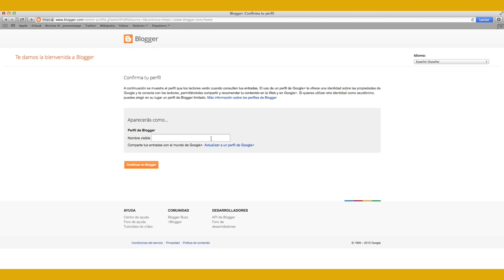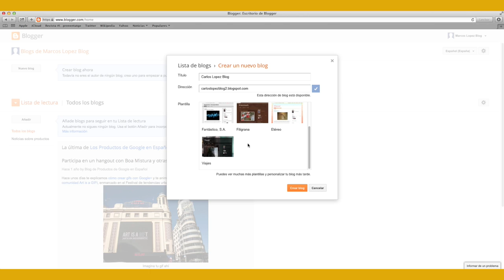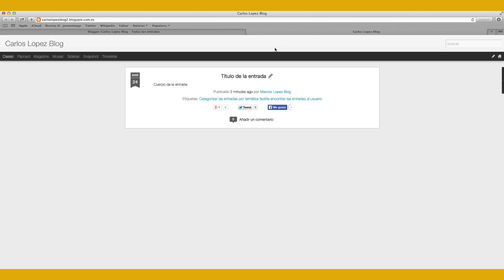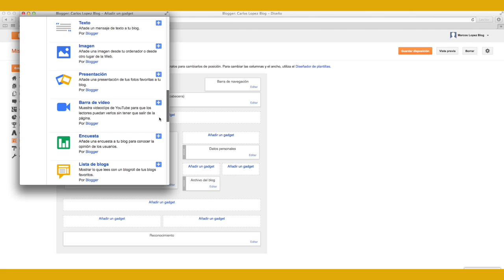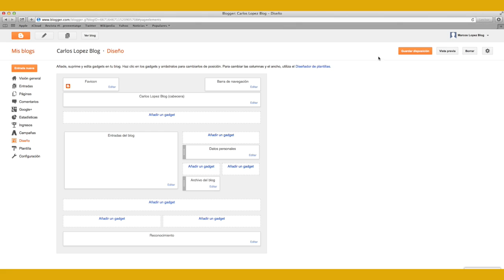Guia bàsica de Blogger